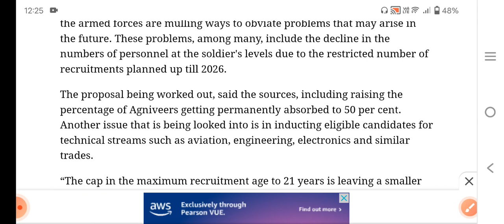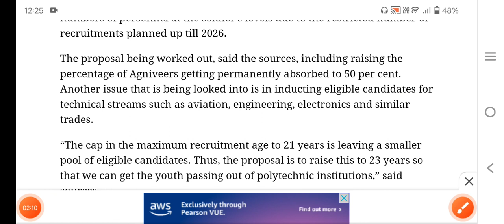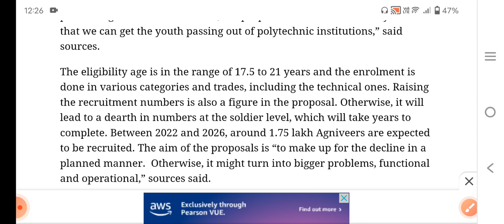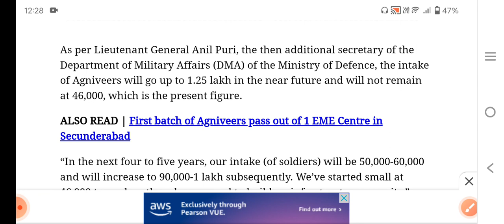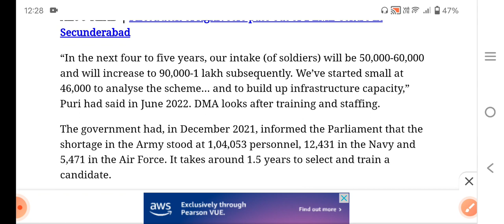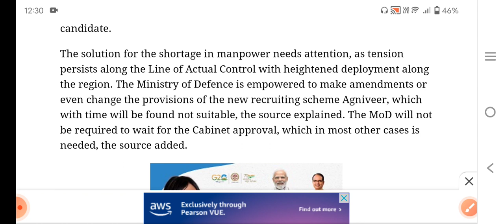जल्द मिल सकती है खुशखबरी 25% नही अब 50% अग्नीवीर होंगे परमानेंट! अपर age लिमिट भी बढ़ेगी!?